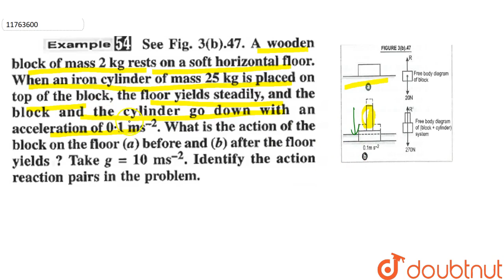A wooden block of mass 2 kg rests on a soft horizontal floor . When aniron cylinder of mass 25 k...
Question From - NCERT Physics Class 11 Chapter 05 Question – 012 LAWS OF MOTION  CBSE, RBSE, UP, MP, BIHAR BOARD

QUESTION TEXT:-
A wooden block of mass 2 kg rests on a soft horizontal floor . When aniron cylinder of mass 25 kg is placed on top of the block , the floor yields steadily , and the block and the cylinder go down with an acceleration of `0.1 ms^(-2)` What is the action of the block on the floor (a) before and (b) after the floor yields ? Take `g = 10 ms^(-2)` . Identify the action reaction pairs in the problem .